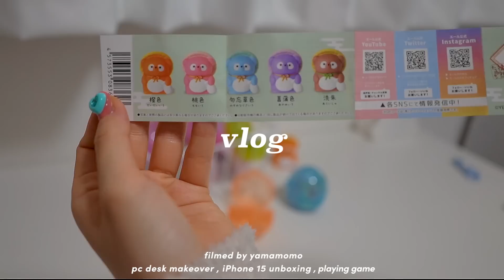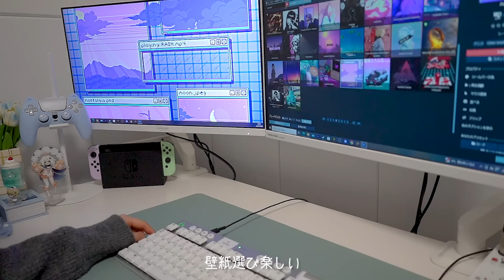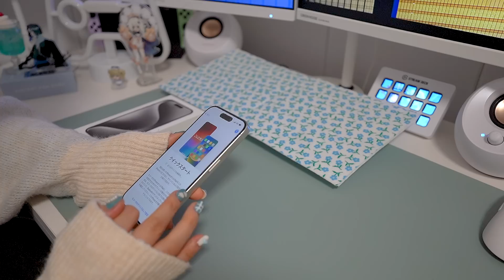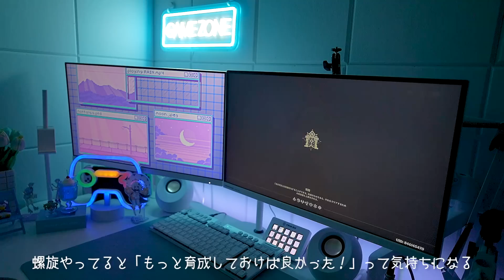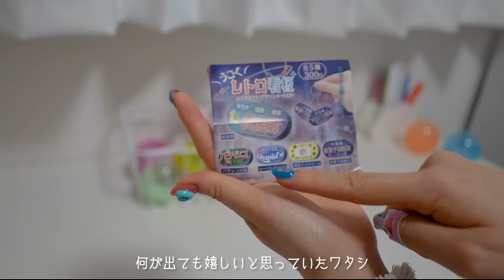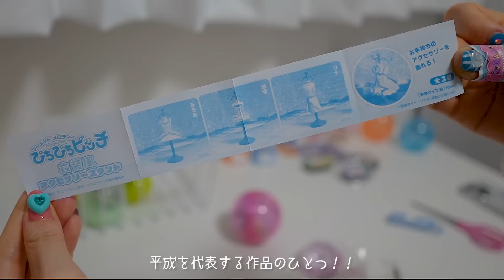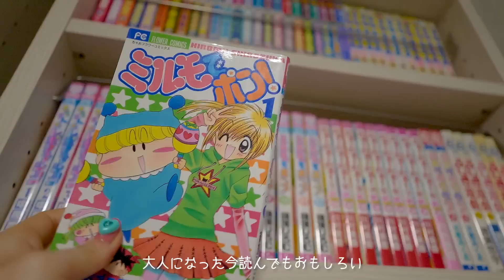VLOG/白ベースのゲーム部屋をアップデート🎧🌐オタクのひと息夜時間⏱iPhone15 Pro開封,原神,パソコンアクセ購入品,ガチャガチャ💭desk makeover,unboxing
デスク周りをアップデート☁️
夜の趣味時間を詰め込んだVLOGでした✧︎
いい夢見れますように〜〜🐑🌙

📦Amazon haul

・白モニター

・GAME ZONEネオンライト

・iPhone15 Pro 専用 ガラスフィルム

・iPhone 15 Pro 用 カメラフィルム

📝 𝕔𝕙𝕒𝕡𝕥𝕖𝕣 ⸝⋆

00:00 intro

00:25 self gel nail

03:13 pc desk maleover

06:43 pc accessories haul

07:04 playing genshin impact

08:37 iPhone 15 Pro unboxing

12:49 pc accessories haul 2

14:00 playing genshin impact 2

16:38 gachapon haul

21:41 switch game

🎧 𝕓𝕘𝕞 ...

🌼 𝕥𝕠𝕕𝕒𝕪'𝕤 𝕙𝕒𝕡𝕡𝕪 ⸝⋆

オタク部屋に置いてたデスクを実は移動させてきました☁️
ゲーム部屋は作業する空間にもなってるのでグッズ収納も捗ります✌️
まだまだデスク上が殺風景なので大掃除終わったらこっちもかわいく作っていきたい

ブルーのニット：UNIQLO
パンツ：UNIQLO

グレーのカーディガン：GU
パンツ：UNIQLO

チェックのルームウェア：cross marche